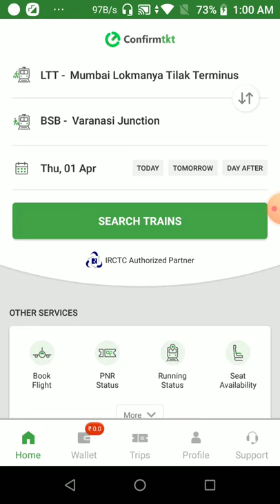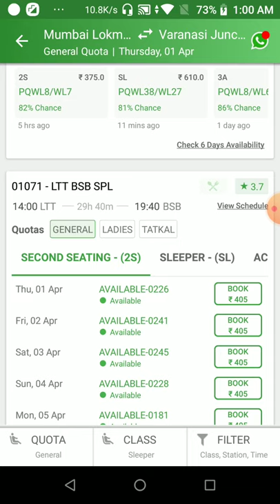🔥 फोनपे_से_रेल_टिकट_बुक_कैसे_करें How to Book Rail / Train Ticket by PhonePe App irctc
🙏  Namaskar Dosto 🙏 टिकट बनाना सीखे हिंदी में
मोबाइल से टिकट कैसे बुक करते हैं
nfringing. Non-profit educational or personal use tips the balance in
गैर-लाभकारी शैक्षिक या व्यक्तिगत उपयोग उचित उपयोग के पक्ष में संतुलन का सुझाव देता है।  This channel has not been created for any misuse if I have uploaded a song of yours and if you want to remove it contact us via email or youtube private messaging system यह चैनल किसी गलत उपयोग के लिया नहीं बनाया गया है अगर मैंने आपका कोई गाना अपलोड किया है और यदि आप इसे हटाना चाहते हैं आप हमें ईमेल के माध्यम से संपर्क करें या यूट्यूब निजी मैसेजिंग सिस्टम

BAPELUM Gaming Gaming is official YouTube channel of Ramkrishna kesharwani where you can find here videos of free fire, Modern Combat, brother in arms, pub ji mobile, pubg Lite,
Agar apko hamara video pasand aaye to hamare channel ko subscibe jarur kare aur ghanti ka button dabana na bhule BARKHU DSK Gaming